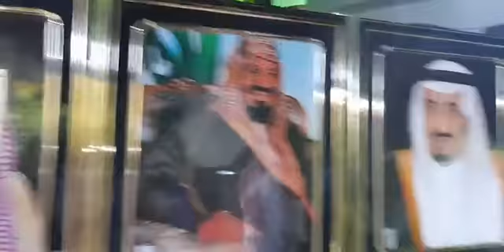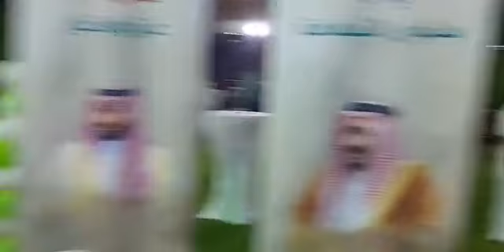عاجل ما الذي يحدث الآن بمناسبة اليوم_الوطني_السعودي في